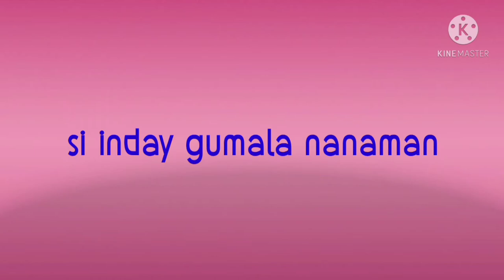more gala ni inday